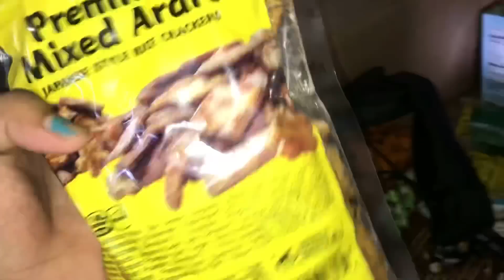BONGGANG UNBOXING BALIKBAYAN BOX FROM AMERICA GRABI PASABOG ANG LAMAN OMG